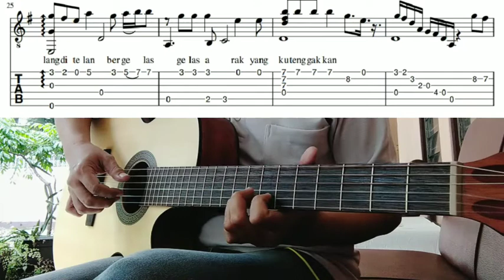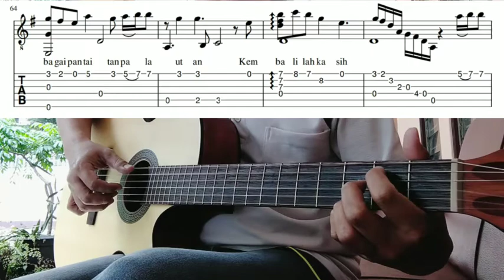Anyer 10 Maret - Slank ( Fingerstyle with tab and text )